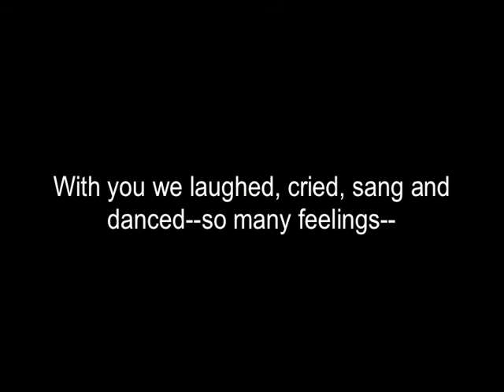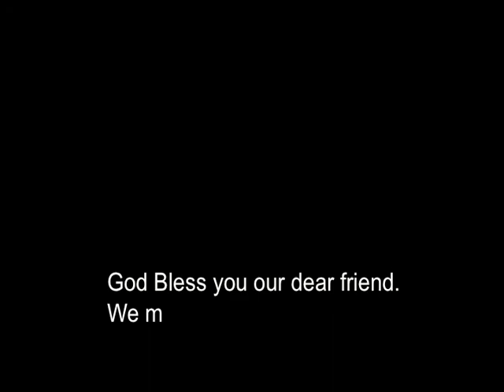Michael's Song (revised for M Valentino)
In memory of  Michael Valentino.